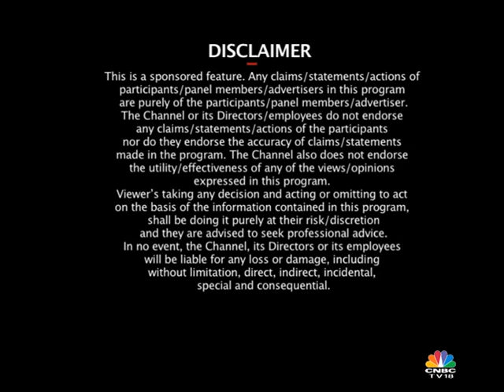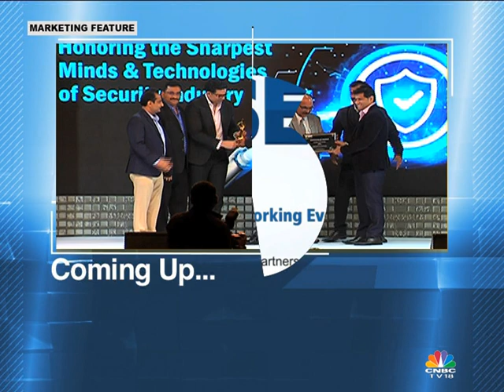IFSEC India Awards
IFSEC India Awards on CNBC Tv18